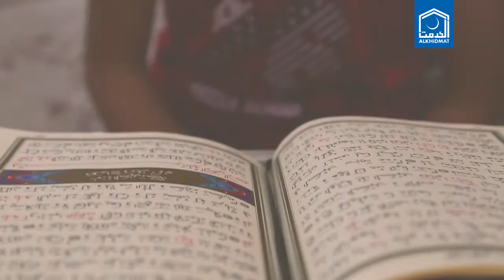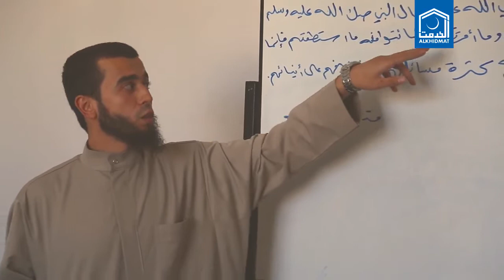Aghosh Alkhidmat Gaziantep, Turkey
Aghosh Alkhidmat Gaziantep, Turkey is dedicated to provide residential, educational, healthcare and recreational facilities to 50 Syrian Orphan Children. Additionally, around 200 local children are also provided educational facilities.